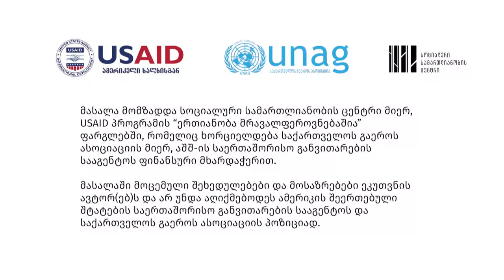ქრისტიანობა და თანამედროვეობა - IV ეპიზოდი, იესოს შობა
დღევანდელ ჩვენს პოდკასტს უძღვება შოთა კინწურაშვილი და პოდკასტის თემაა იესოს შობა.

ქრისტიანებისთვის მნიშვნელოვანი დღესასწაულის თეოლოგიური მნიშვნელობა, ისტორიულ-პოლიტიკური სურათი იესოს შობის ჟამს.

როდის და როგორ ჩამოყალიბდა ქრისტიანულ ეკლესიაში შობის დღესასწაული და  საღვთისმეტყველო ხედვები?
როგორ განმარტავს ქრისტიანული ღვთისმეტყველება ამ უდიდეს მისტერიას, როგორც იოანეს სახარება გადმოსცემს: „სიტყვა გახდა ხორცი და დაემკვიდრა ჩვენ შორის“ (იოან 1:14).
რა სათქმელი აქვს ორიათასი წლის წინ იუდეას ბეთლემის ბაგაში დაბადებულ „სიმართლის მზეს“ თანამედროვე მსოფლიოსათვის?
რა შეცვალა იესოს შემოსვლამ, თეოლოგიურ ენაზე მისმა განკაცებამ კაცობრიობის ისტორიაში და ადამიანთა გულებში, რელიგიურ, კულტურულ თუ მორალურ წარმოდგენებში?
შობის მისტერიის დაკარგვის საფრთხე სეკულარიზილებულ სამყაროში, სამომხმარებლო საზოგადოებასა და თანამედროვე ეკონომიკურ ლოგიკის ბატონობის ჟამს.
წელიწადის რომელ დღესა და თვეში იზეიმებოდა შობის დღესასწაული და როდის მოხდა საეკლესიო დღესასწაულად მისი ფიქსირება.

ამ თემების გარშემო შოთა კინწურაშვილთან პოდკასტის მორიგ ეპიზოდში ისაუბრებს თეოლოგი და მთარგმნელი, თეოლოგიის დოქტორი ზურაბ ჯაში.

პოდკასტი მომზადდა სოციალური სამართლიანობის ცენტრი მიერ, USAID პროგრამის “ერთიანობა მრავალფეროვნებაშია” ფარგლებში, რომელიც ხორციელდება საქართველოს გაეროს ასოციაციის მიერ, აშშ-ის საერთაშორისო განვითარების სააგენტოს ფინანსური მხარდაჭერით. პოდკასტში მოცემული შეხედულებები და მოსაზრებები ეკუთვნის ავტორებს და არ უნდა აღიქმებოდეს ამერიკის შეერთებული შტატების საერთაშორისო განვითარების სააგენტოს და საქართველოს გაეროს ასოციაციის პოზიციად.